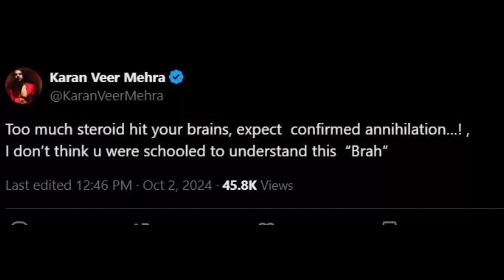Asim Ne Karanveer Ko Gaali Di | Big Fight | ControVerse